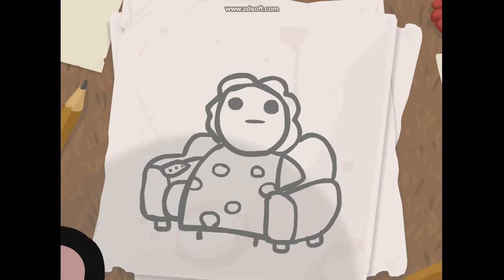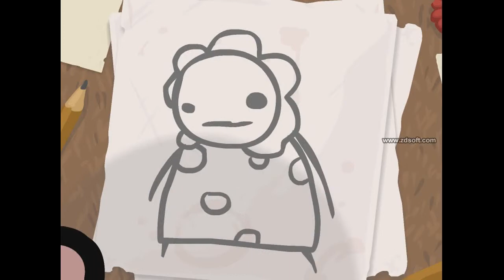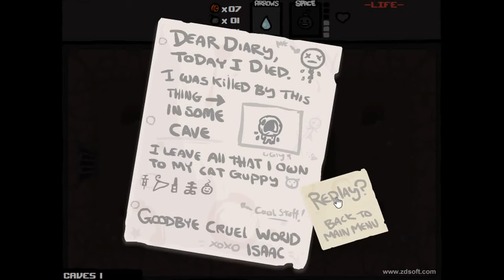Double B Plays The Binding of Isaac Part 1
Starting a new series with the Binding of Isaac.